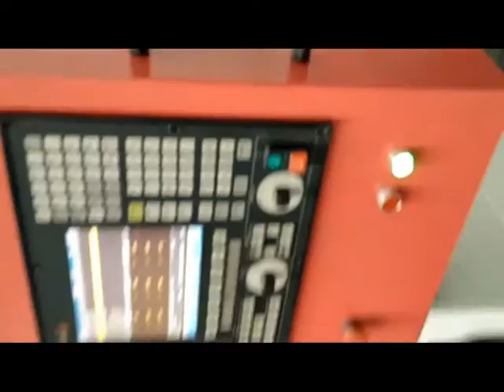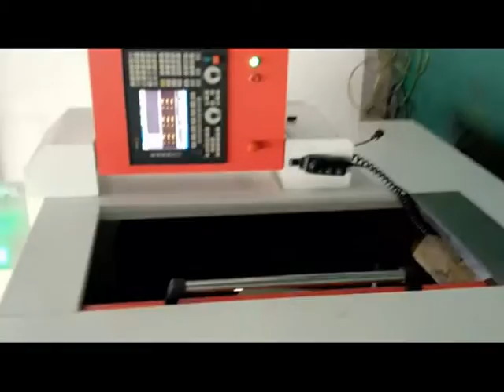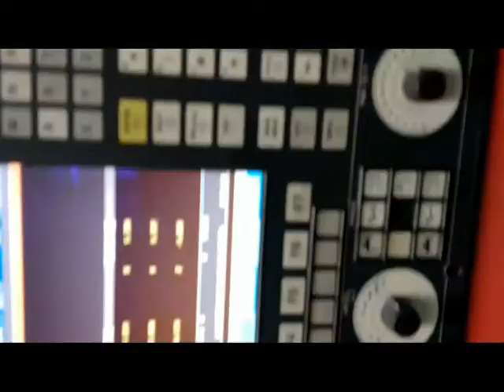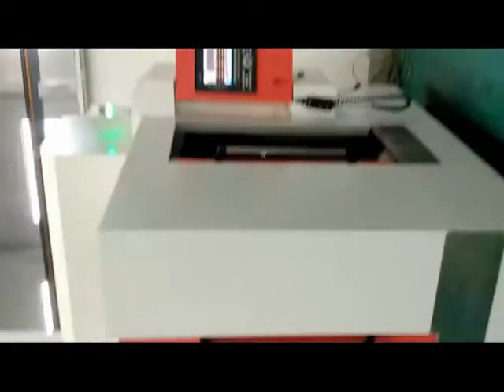Engraving and milling machine working video